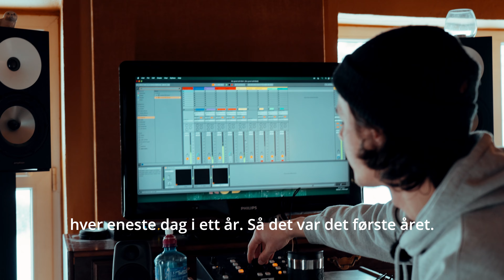Bergenfeststipendet 2022/2023: Eirik Marinius Sandvik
Produsent Eirik Marinius Sandvik er en av artistene som har fått utdelt 50.000 kr fra midlene oppspart til Bergenfeststipendet 2022 og 2023.

Vi takker festivalens samarbeidspartnere for generøse bidrag til stipendet. Sparebanken Vest, EGD, Ramsvik & RAMM Frisører, Rema 1000, IMC Diving og Bergen Live har (fjerne i 2020) bidratt med betydelige beløp. Publikum har også bidratt via frivillig donasjon ved kjøp av festivalbillett hos Ticketmaster.